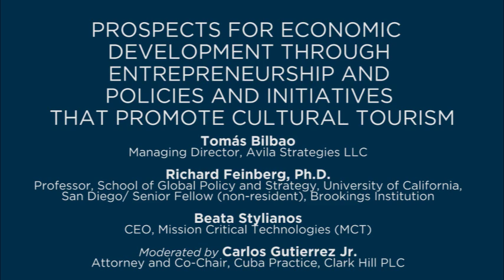Cultural Diplomacy Forum on Cuba | Part 4: Prospects for Economic Development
Prospects for Economic Development through Entrepreneurship and Policies and Initiatives that Promote Cultural Tourism

- Tomás Bilbao, Managing Director, Avila Strategies LLC
- Richard Feinberg, Ph.D, Professor, School of Global Policy and Strategy, University of California, San Diego/ Senior Fellow (non-resident), Brookings Institution
- Beata Stylianos, CEO, Mission Critical Technologies (MCT)
- Moderated by Carlos Gutierrez Jr., Attorney and Co-Chair, Cuba Practice, Clark Hill PLC